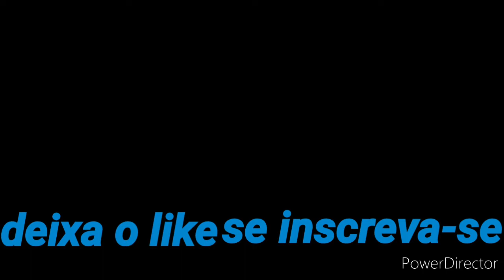VMZ- SENPAI (Lyric/AMV)